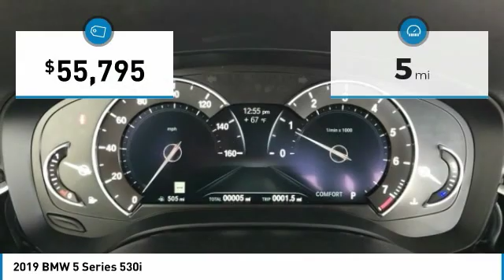2019 BMW 5 Series B19213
2019 BMW 5 SERIES D'Iberville, MS
Stock# B19213

Galleria BMW
11282 Mandal Pkwy

Alpine 2019 BMW 5 Series 530i RWD 2.0L 4-Cylinder Canberra Bge Blk Artificial Leather.